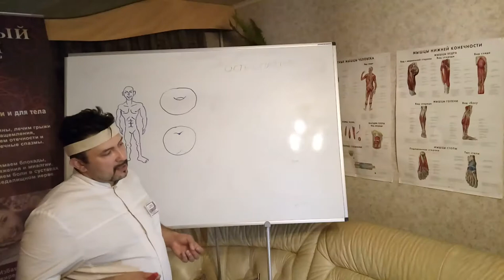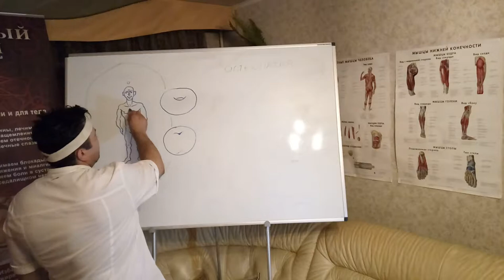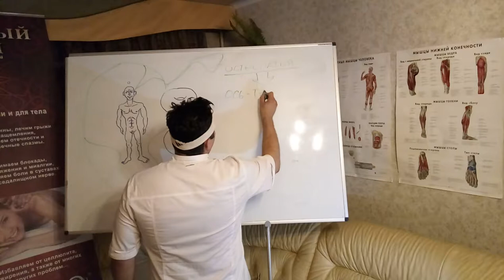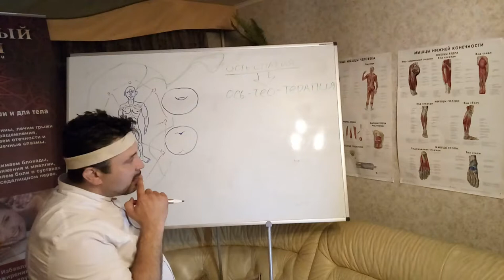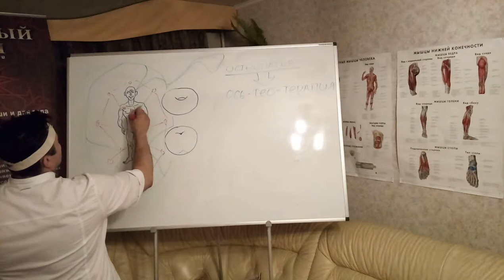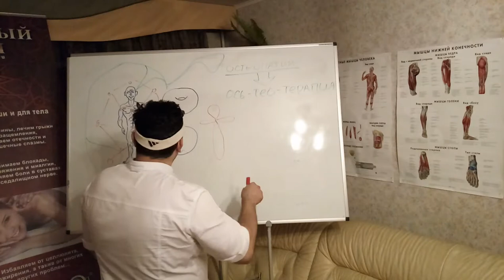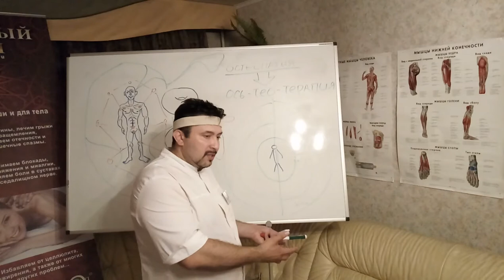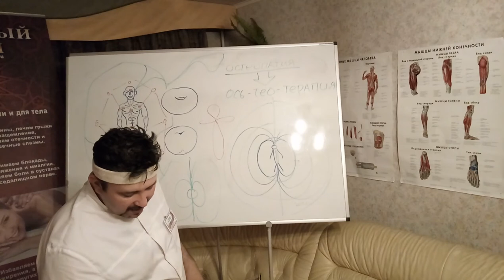Обучение Мануальной терапии - В чем отличие ОсьТеоТерапии от Остеопатии